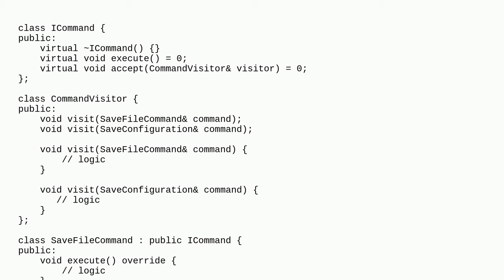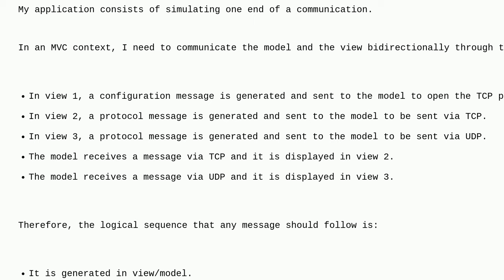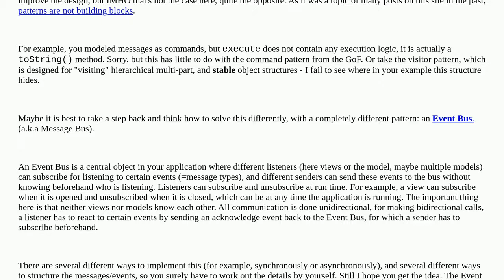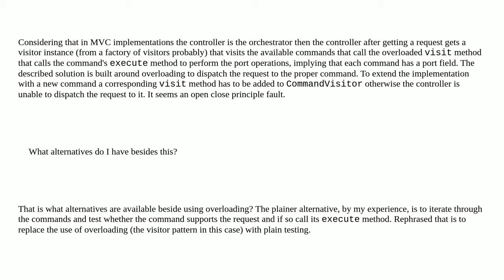Softwareengineering: Combining Command and Visitor design patterns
Combining Command and Visitor design patterns

A special thanks goes out to the awesome community

  design-patterns design c++ architecture architectural-patterns